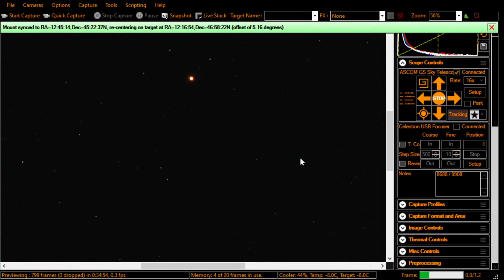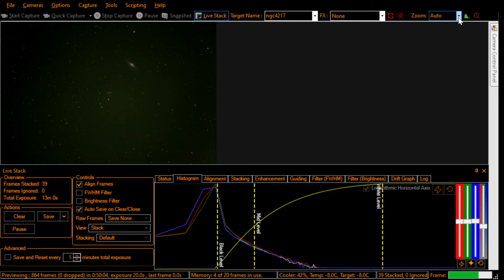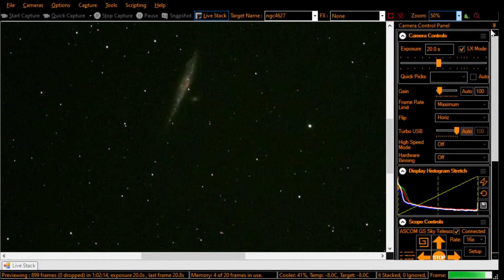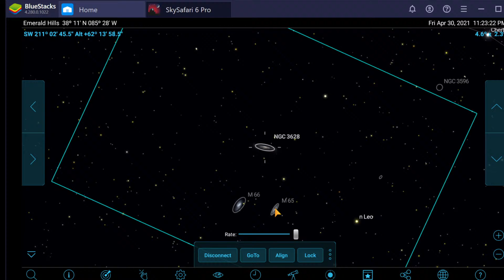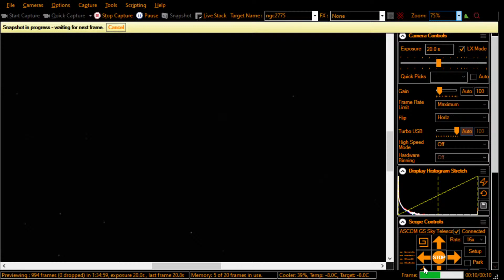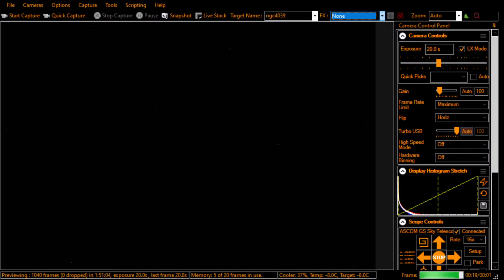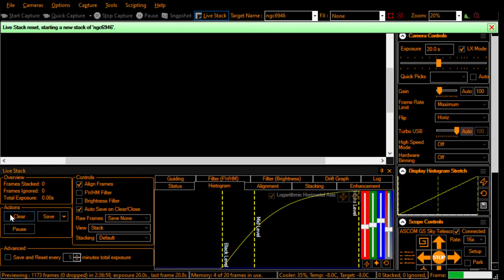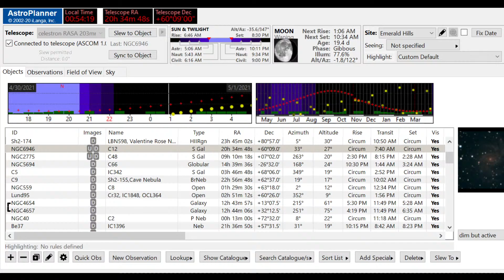EAA Live-stream (4/30/2021) of Galaxies and Nebulae in the Emerald Hills Skies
In this live-streamed "EAA" session (electronically-assisted astronomy), we continue our quest for "lesser-known" parts of the sky... the Whale Galaxy, the "hockey puck," NGC 4217, NGC3628, the Antennae galaxy, NGC 6946, NGC 2775,  and more. Join us on this recording of the live-stream, exactly as the Emerald Hills Skies appeared to us on the outskirts of Louisville, Kentucky through a RASA 8-inch telescope, live on your screen.